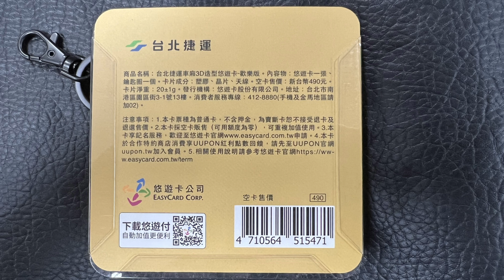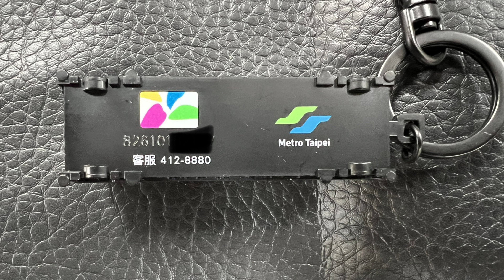台北捷運車廂3D造型悠遊卡 - 歡樂版 感應閃燈音樂 EasyCard